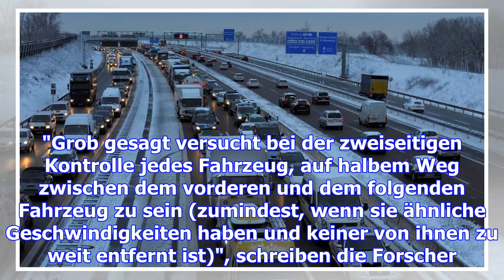Verkehrsforschung: rückwärts-radar könnte staus vermeiden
Sonntag, 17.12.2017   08:26 Uhr Eine große Verheißung autonom fahrender Autos ist die Aussicht auf w...